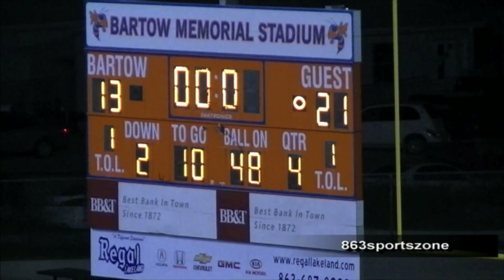JV Football Highlights Bartow vs Lakeland 2013